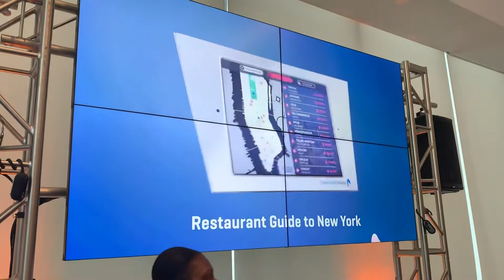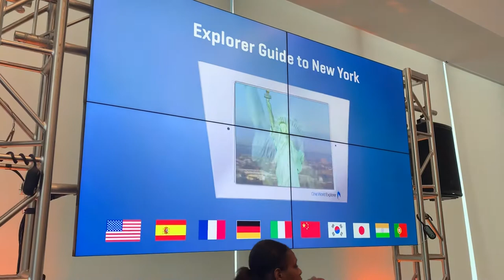USA, One Wold Observatory in New York, Обсерватория в Нью-Йорк, 2019/07/04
Announcement on the Top of the One Wold Observatory in New York,
Анонс карты-планшета в Обсерваторию в Нью-Йорке